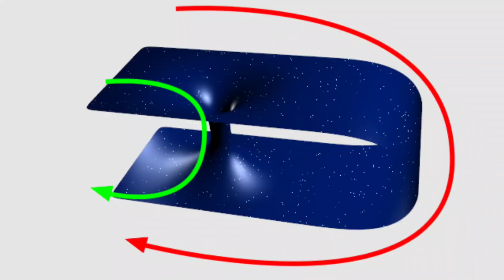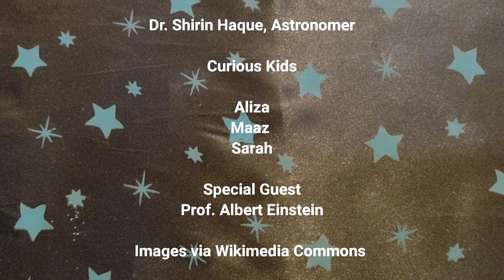The Enchanted Forest - What is a wormhole?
Maaz wants to know what is a wormhole. He understands what is a black hole but what could a wormhole be? Who better than Prof. Albert Einstein to explain! He visits the Enchanted Forest through spacetime using a wormhole to explain to the children of the Enchanted Forest what it is.